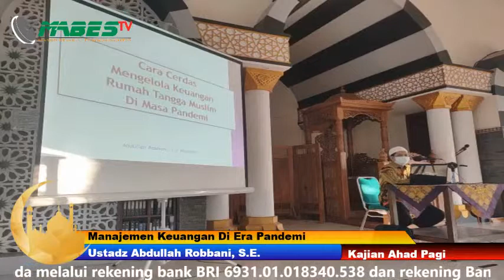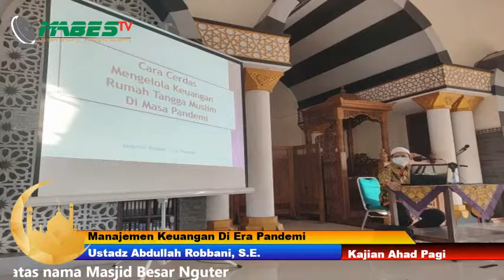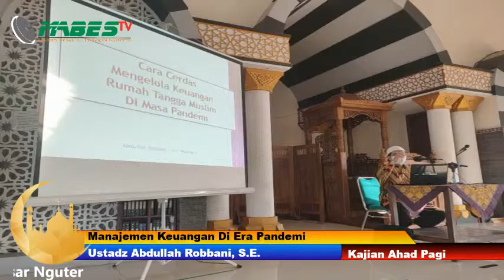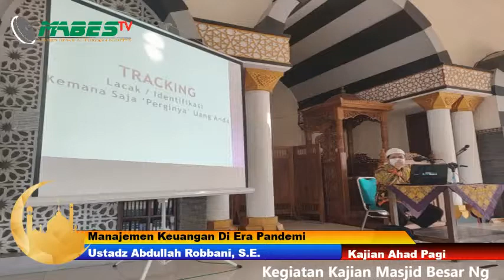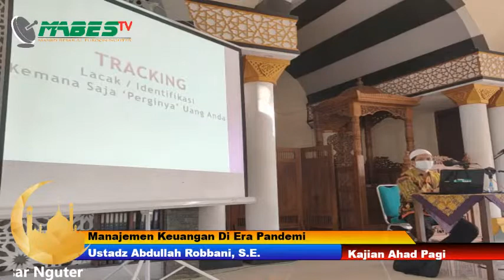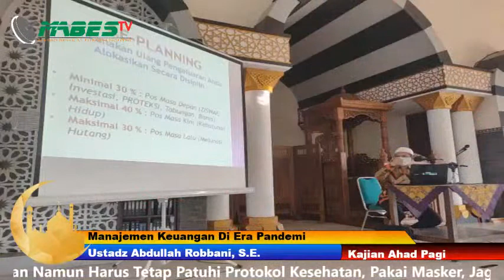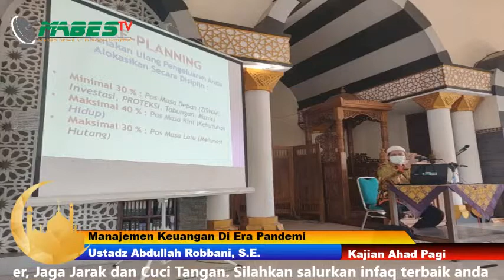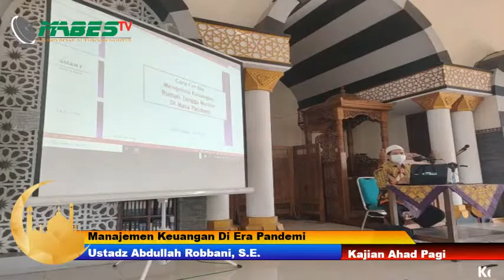Manajemen Keuangan Rumah Tangga Muslim Di Era Pandemi | Ustadz Abdullah Robbani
Kajian Ahad Pagi Masjid Besar Nguter dengan tema Manajemen Rumah Tangga Muslim Di Era Pandemi bersama Ustadz Abdullah Robbani